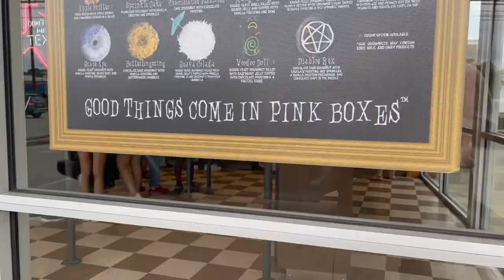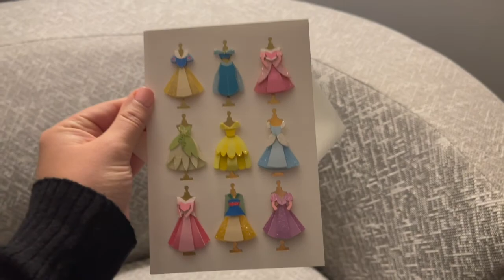Houston & Vermont | Travel Vlog | Brooklynn Langston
Hey! My name is Brooklynn Langston! I make videos on creativity, travel vlogs, and more!  My family and I traveled to Houston, TX for a weekend wedding in March 2022, and then with a one-day turn around we drove to Vermont for a couple days of Skiing. Warning: basically all we did in Houston is eat. 😁 In Vermont, I hope you enjoy some chill cozy vibes!